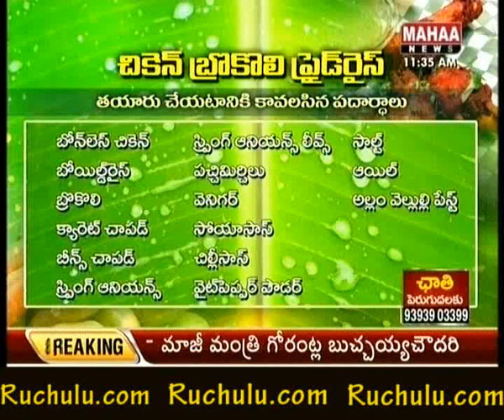Gulte.com - Chicken Broccoli Fried Rice